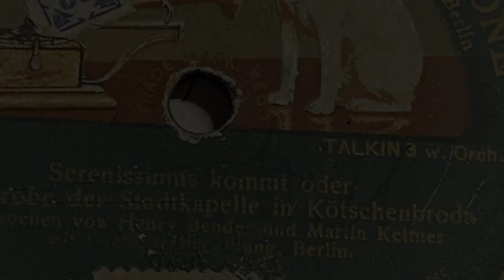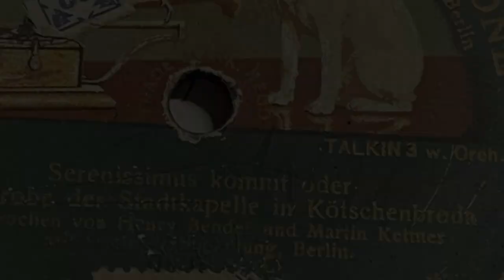Henry Bender und Martin Kettner - Serenissimus kommt oder eine Probe der Stadtkapelle Kötschenbroda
Die Humoristen Martin Kettner und Henry Bender auf einer Aufnahme der Grammophon V * 21235 vom 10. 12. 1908
Gezeigt wird die Probe in einem sächsischen Or.chester
Mit Kötschenbroda ist Kötzschenbroda bei Dresden gemeint.
Das mangelhafte Sächsisch ist bitte zu entschuldigen.